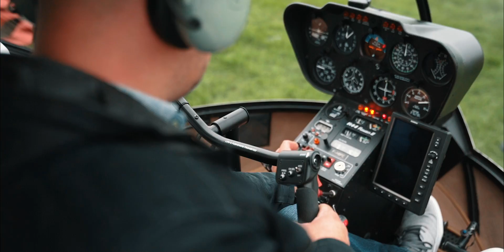JP - Qataris (Clip Officiel)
« QUAND LE RICHE N’EST PAS LA, LES PAUVRES DANSENT»

Production et Management par Zouhri Management Group (ZMG)

Figurants:
- Manon Fromont, Sarah Cortes, Tatiana Zambito, Tatiana S.
- Tony Roza, Shade Andrew, Benjamin G., Marvin Schlick, Kevin Estevez, Mathieu Nayis, Moustafa Elmi Galib, Gabriel Cartuyvels, Christian Di Siervi

Remerciements:
- Black Helicopters, insta: @black_helicopters
- Mr Nayis, insta: @mr.nayis
- BN-1000, insta: @_bn_1000
- Gabriel Ruckineer, insta: @m2c_gaby
- Kevin Estevez (drift): @kestc63s
- Restaurant « Le Vignoble »/ « Skyroom », insta: @levignoblerestaurant et @skyroombrussels
- Restaurant « Le Mercato »

© ® JP/ZMG